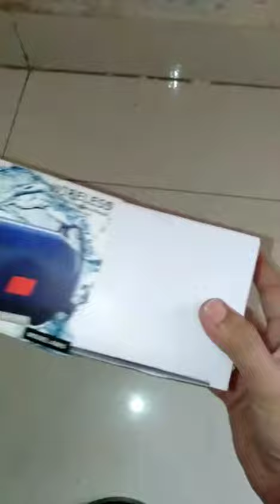wireless Bluetooth speaker